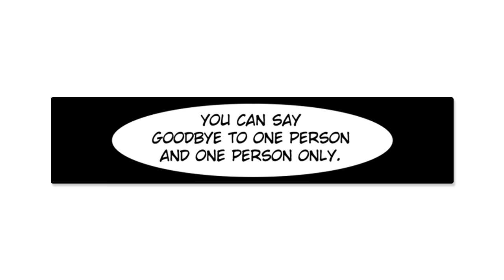Shouto Todoroki x Momo Yaoyorozu doujinshi - Goodbye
Read from left to right